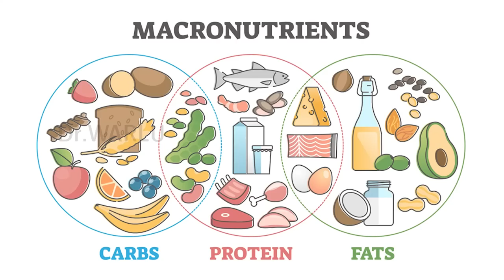Unleash the Power of Nutrition : A Guide to Eating for Optimal Health | Dr Warlu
“Unleash the Power of Nutrition: A Guide to Eating for Optimal Health" is a comprehensive video that will show you the importance of making healthy and smart food choices in your daily life that will help you achieve optimal health and wellness and it covers everything you need to know about healthy eating. If you are looking to take control of your health through your diet, look no further! In this video, you'll learn the importance of nutrition, how to make informed food choices, about the key elements of a nutritious diet and what to eat, what not to eat, when to eat and when not to eat for optimal health. You'll discover the impact of different food groups on your body, the best times to eat for optimal metabolism, and tips for making healthier food choices. Whether you're a beginner or looking to refine your nutrition knowledge, this video is the perfect resource for anyone looking to improve their health and wellness through a healthy diet. So, get ready to transform your relationship with food and start feeling your best and join us on this journey to better health and learn how to unleash the power of nutrition in your life! Watch now and benefit from the power of nutrition in your life. This video will empower you with the knowledge and tools you need to make positive changes to your diet and to start fuelling your body with the nutrients it needs to thrive. If you're committed to healthy eating or taking your diet to the next level, this video is for you!